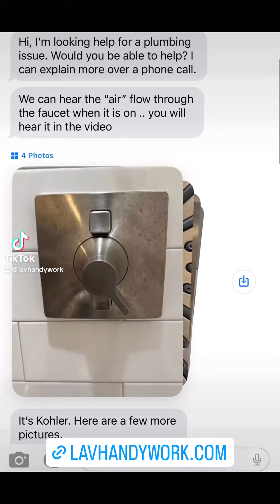Changing bathroom faucet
Plumbing in New Jersey reach out..